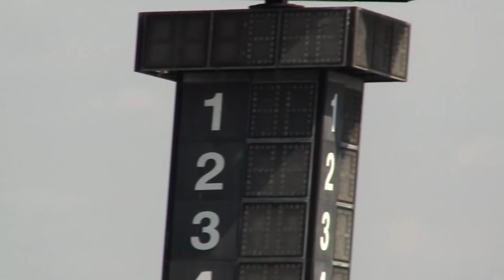Red Bull Air Races Texas Motor Speedway 2015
Here is a high energy video I made of the 2015 Red Bull Air Races at Texas Motor Speedway. I hope you like it.